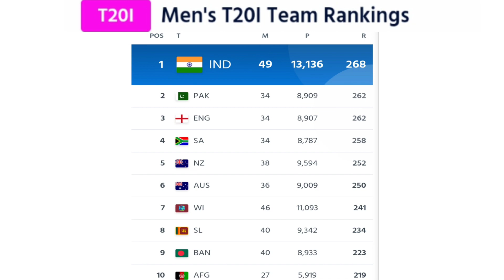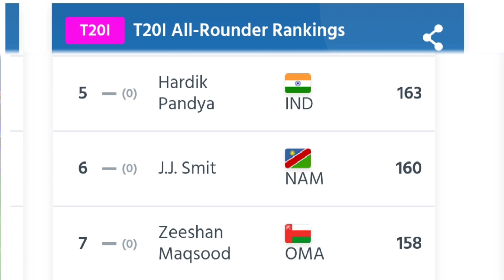ICC Announce New T20 Ranking After Asia Cup 2022 | Top 10 Teams, Top 10 Batsman, Bowler & Allrounder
Suryakumar Yadav drops to 4th in ICC T20 rankings, Mohammad Rizwan replaces Babar Azam as No.1

India captain Rohit Sharma has gained four slots to reach 13th while Mohammad Rizwan has become the third Pakistan player to climb to the top of the T20I rankings

India's Suryakumar Yadav has dropped one place to fourth in the International Cricket Council's (ICC) T20I rankings while Pakistan opener Mohammad Rizwan has risen to the top of the standings. Rizwan has replaced his captain and opening partner Babar Azam as the No.1 T20I batter in the world.

DOWNLOAD THE OFFICIAL ICC APP TODAY

label.follow.facebooklabel.follow.twitterlabel.follow.instagramlabel.follow.youtube

Scroll to Top

Men's

Player Rankings

Test

ODI

T20I

Men's T20I Player Rankings

Look back through the ICC MRF Tyres Rankings archive using the date filter below:

Filter by Year

Please select

Filter by Month

Please select

Filter by Day

Please select

Apply

T20I

T20I Batting Rankings

1

(0)

Mohammad Rizwan

 PAK

815

POSPLAYERTEAMRATING

2

(0)

Babar Azam PAK794

3

(0)

Aiden Markram SA792

4

(0)

Suryakumar Yadav IND775

5

(0)

Dawid Malan ENG731

6

(0)

Aaron Finch AUS716

7

(0)

Devon Conway NZ683

8

(1)

Pathum Nissanka SL675

9

(1)

Muhammad Waseem UAE

Team Rankings - T20

RankTeamPointsRating1India13,1362682Pakistan8,9092623England8,9072624South Africa8,7872585New Zealand9,5942526Australia9,0092507West Indies11,0932418Sri Lanka9,3422349Bangladesh8,93322310Afghanistan5,919219